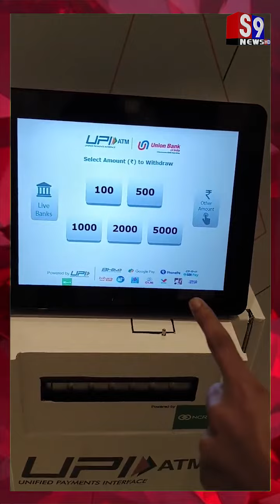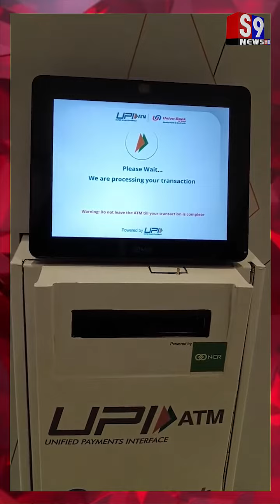बिना एटीएम कार्ड सिर्फ यूपीआई के जरिये एटीएम से कैश कैसे निकलेगा -